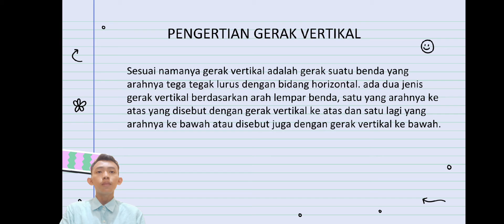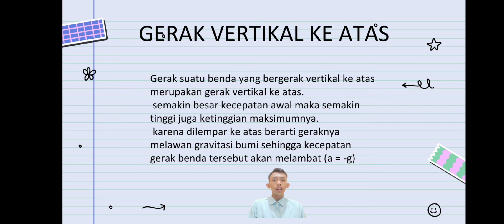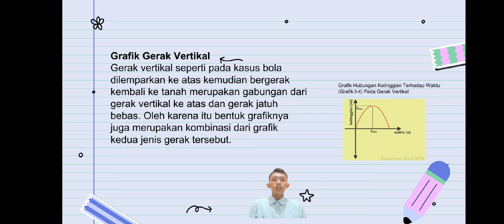3 November 2022